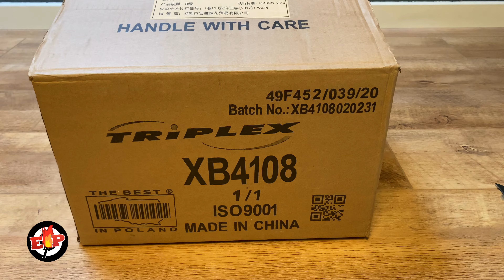XB4108 : Triplex : 100 shots : 30 mm : Straatfilm : Batch 2020